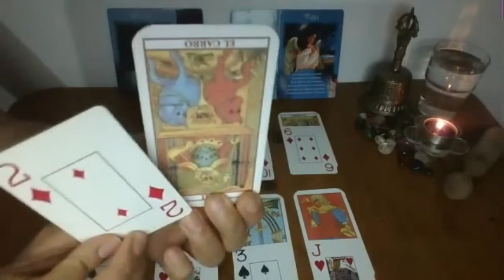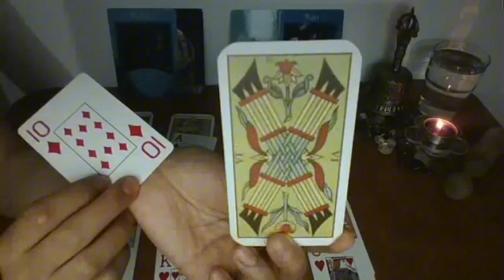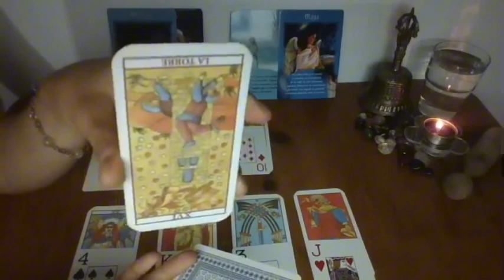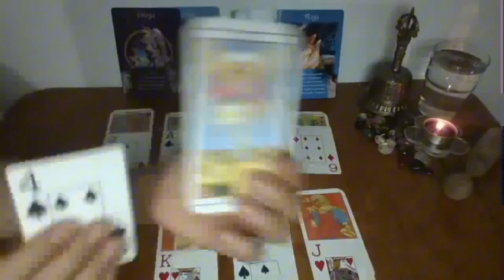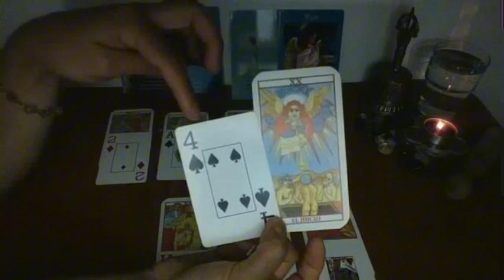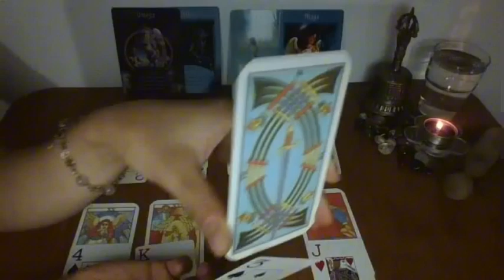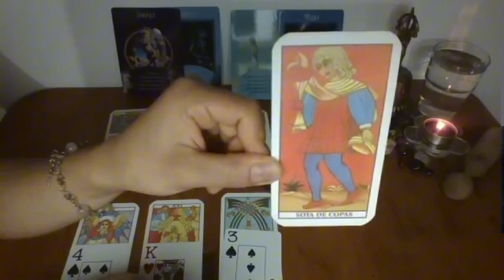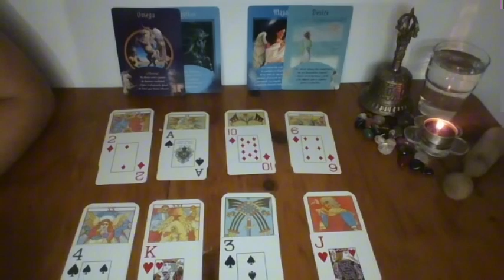ARIES AGARRATE‼️😱 TE TOCA EL PREMIO GORDO CON ESTA PERSONA 😍 HOROSCOPO ARIES AMOR SEPTIEMBRE 2024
Hola todos🌹